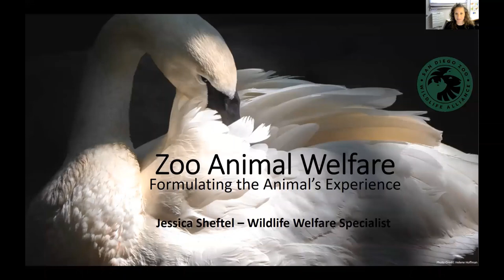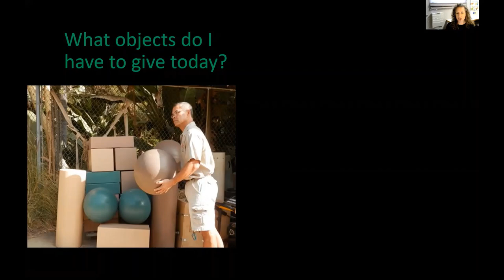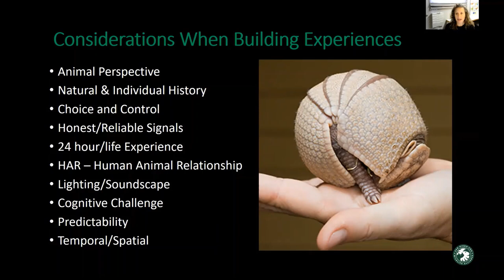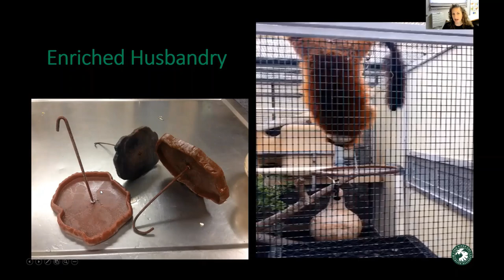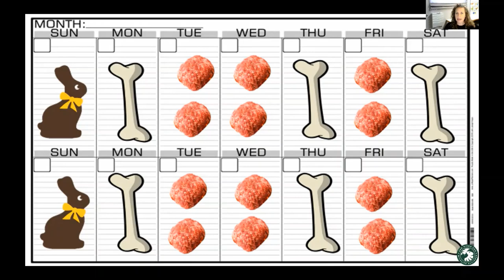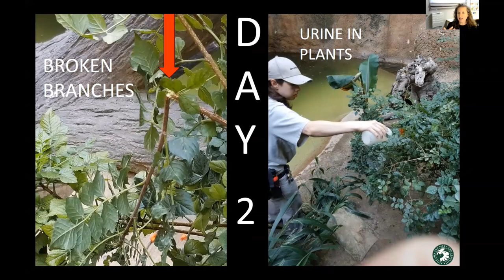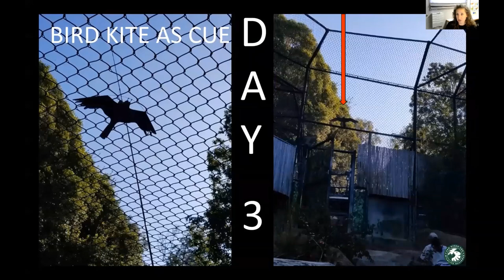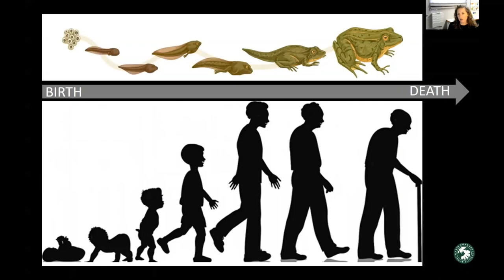San Diego Zoo Wildlife Alliance Enriched Experiences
For the ABMA's first Behavior Month, the folks at SDZWA have shared this awesome resource on their Enriched Experiences.